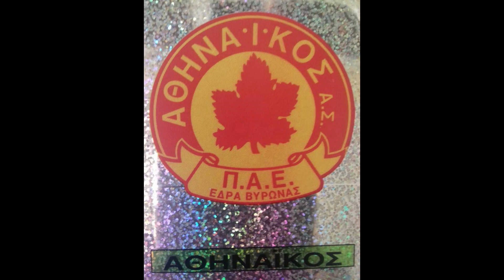STICKERS PANINI GREEK CHAMPIONSHIP 1994 ATHINAIKOS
We present to you the Athinaikos Team for the Greek Championship Season 1993-94

Βίντεο με αυτοκόλλητα.
Σας παρουσιάζουμε την ομάδα του Αθηναϊκού για τη σεζόν του Ελληνικού Πρωταθλήματος 1993-94
  Απόλαυσέ το!!